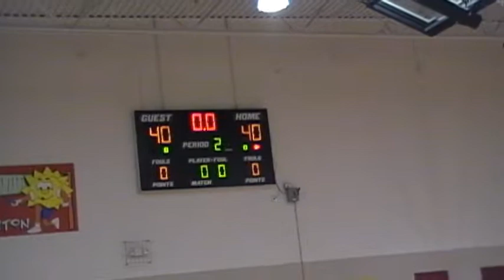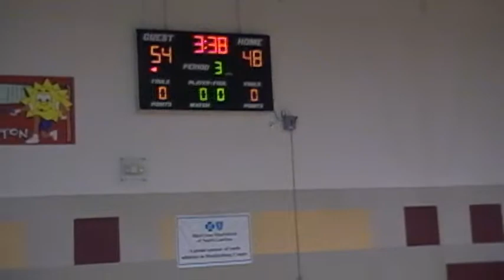QCT Shootout Columbia Slammers vs Queen City Thunder Champs Game Pt3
The Columbia Slammers travel to Charlotte to face off against an out of state rival for the championship.